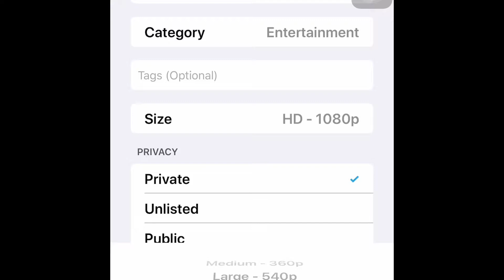The upload speed of iMovie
It takes centuries